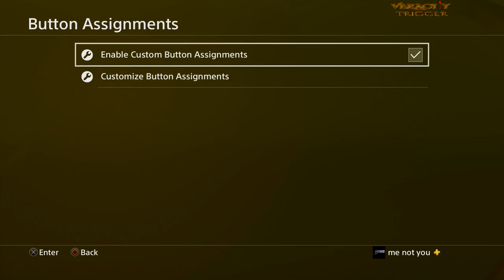RAGING PAUL Plays CASTLEVANIA | Pt 1